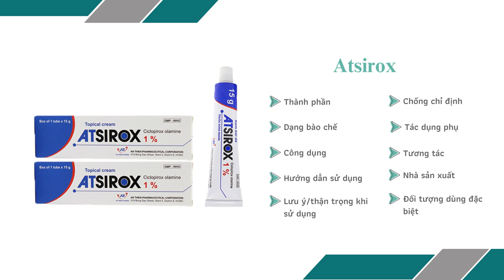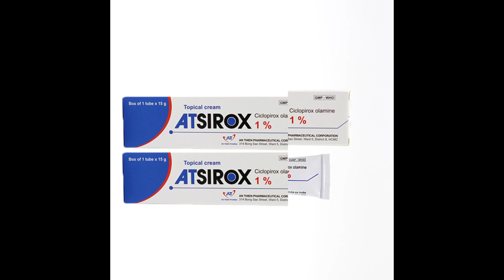Atsirox - Thuốc điều trị nấm hiệu quả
Công dụng
Dùng tại chỗ trị nấm kẽ chân.